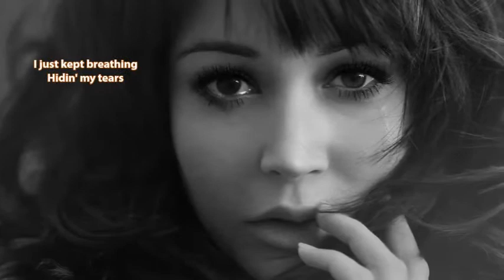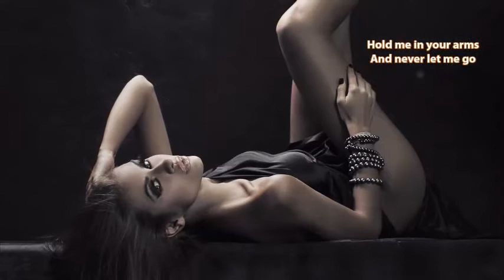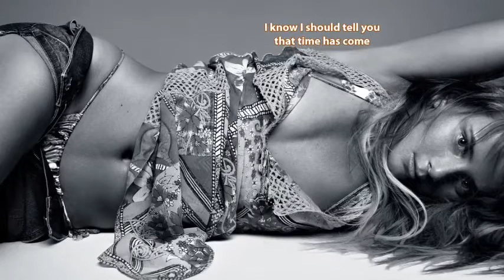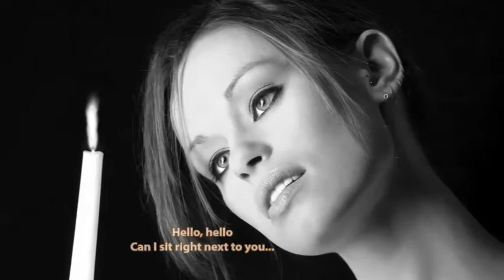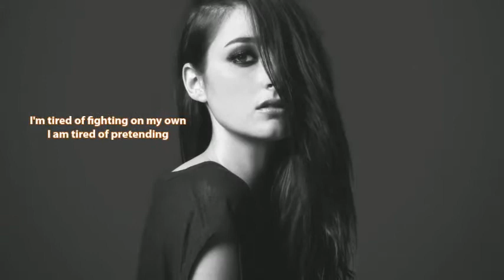TIRED - Schiller feat Jael (with lyrics)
Copyright: Island
TIRED (with lyrics)
Vocal: Jael  (aka Jaël Malli)
Artist: Schiller
Album: Sehnsucht (Desire) - CD02 (2008)
Writers: Rahel Krebs, Von Deylen
Genre: Pop, Electronic
Label: Island